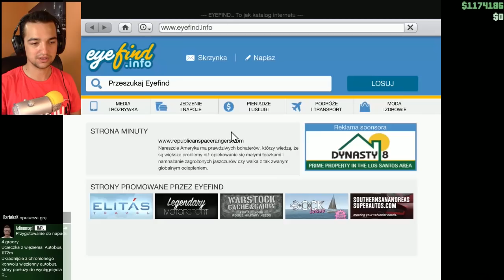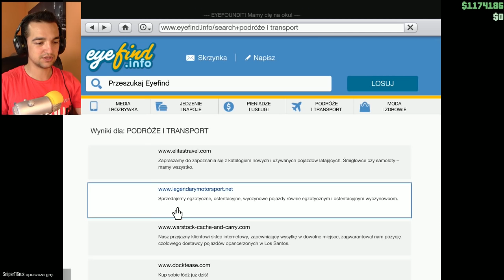Aston Martin TUNING | GTA Online